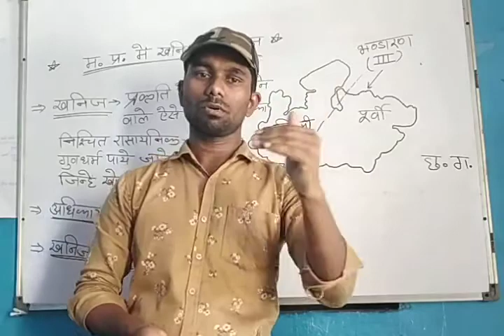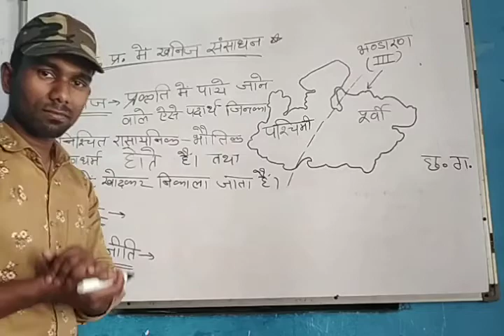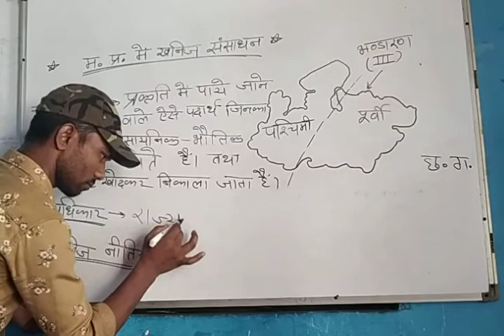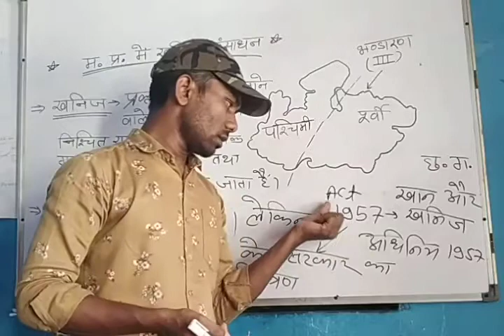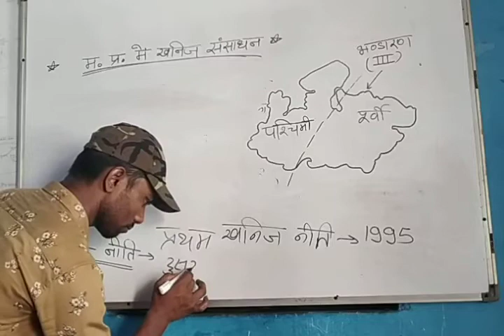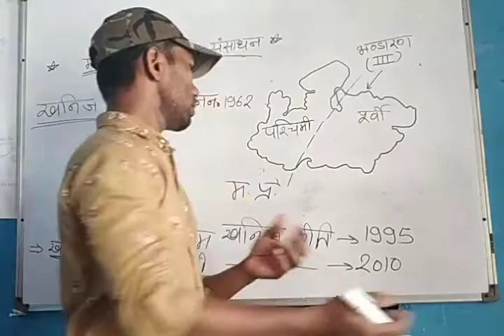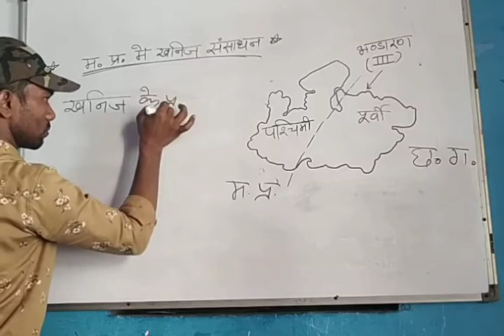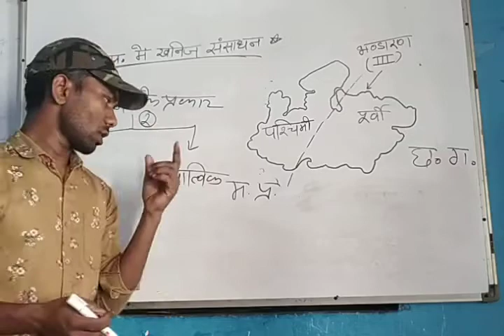GK- मध्य प्रदेश के खनिज | मध्यप्रदेश में खनिज संसाधन | मध्य प्रदेश में खनिज संपदा |MPPSCPRE POLICE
About video :-
(1) मध्य प्रदेश सामान्य ज्ञान
(2) MP GK- मध्य प्रदेश मैं खनिज
(3)  मध्य प्रदेश के खनिज संपदा
(4) Madhya Pradesh khanij Sansadhan
 (5)  khanij kitne Prakar ke Hote Hain
(6) khanij ke prakaron ka varnan Karen